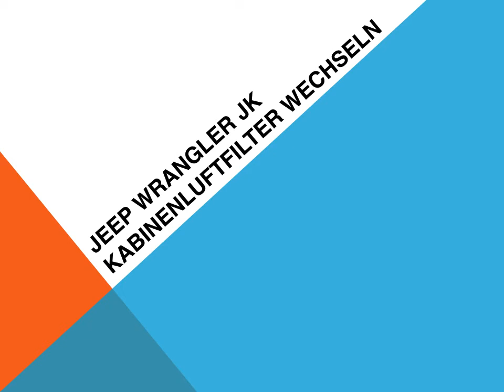Jeep Wrangler JK Kabinenluftfilter wechseln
Jeep Wrangler JK Kabinenluftfilter - Innenraumfilter - Pollenfilter wechseln / tauschen.  Motoren 3.8, 3.6 und 2.8